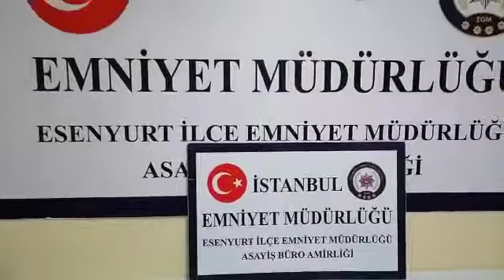Esenyurt'ta uyuşturucu operasyonu.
Esenyurt'taki operasyonda ele geçirilen uyuşturucu ve malzemeler.

Çevrenizde Haber Niteliği Taşıyan Görüntüleri Çekin. Mesaj Olarak Gönderin Yayınlayalım.. WhatsApp İhbar Hattı : 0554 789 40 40 / 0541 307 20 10